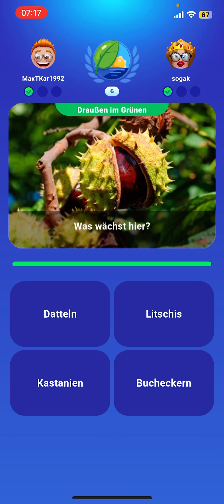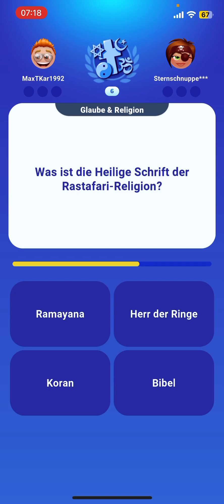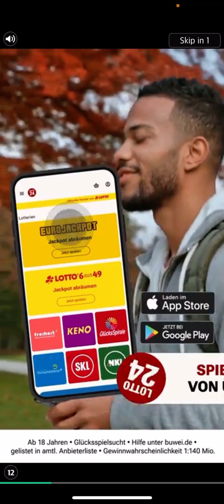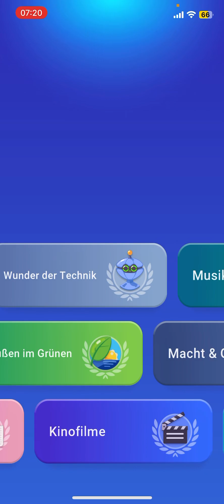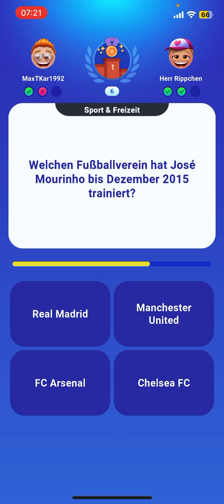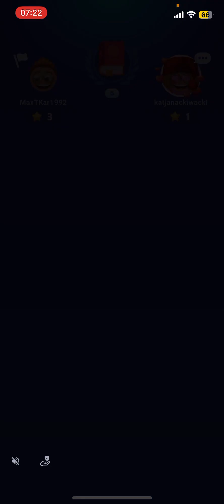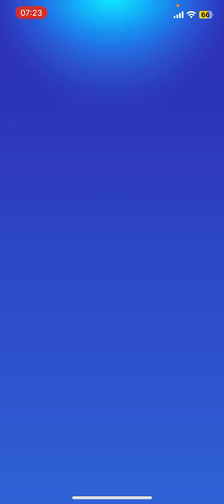Quizduell-Let’sPlay 155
Ich bin es nochmal mit einem „Let’sPlay Quizduell“

Viel Spaß damit und natürlich auch den ganzen anderen Videos auf meinem Kanal!

Euer Max

PS: Fordert mich doch auch mal heraus! Dann sieht man sich vielleicht im nächsten „Let’sPlay Quizduell“!